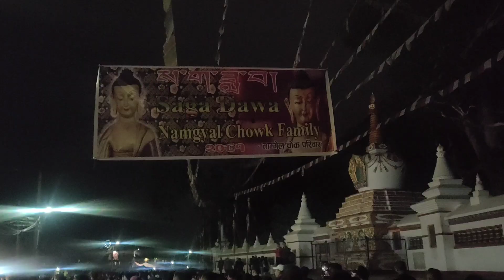यसपालिको सगादवा राति यस्तो भयो || sagadawa buddha jayenti || dukha sukhako chautari || May 22, 2024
यस च्यानलमा अपलोड भएका हरेक  Video हरु कपि, Download गरी अन्य Channel मा upload गरेको पाइएमा प्रचालित कानुन बमोजिम कडा भन्दा कडा कारबाही गरिनेछ ।